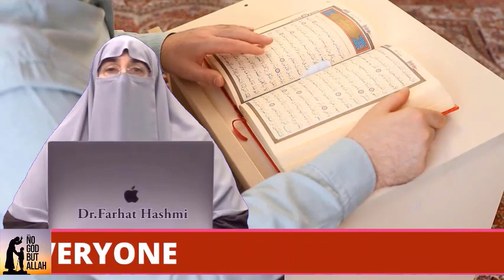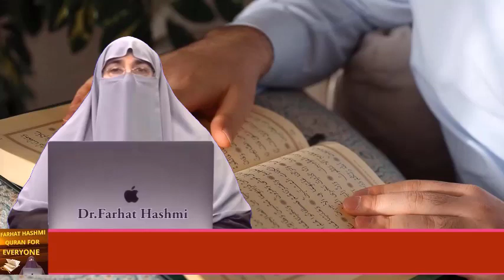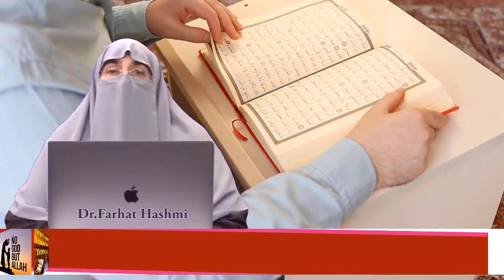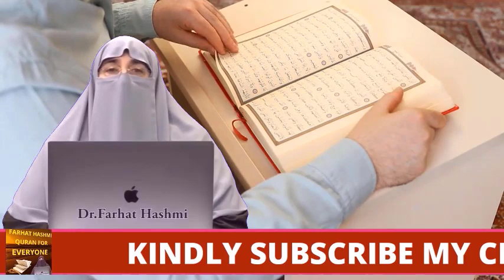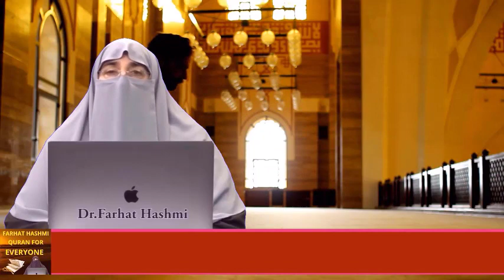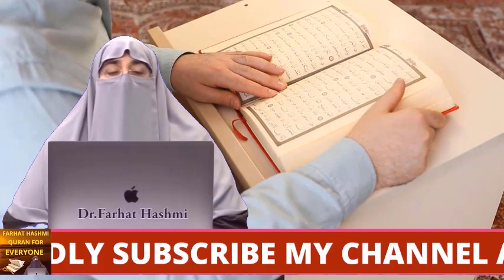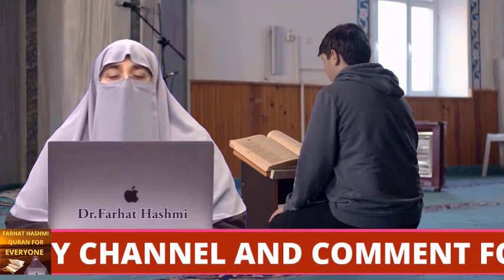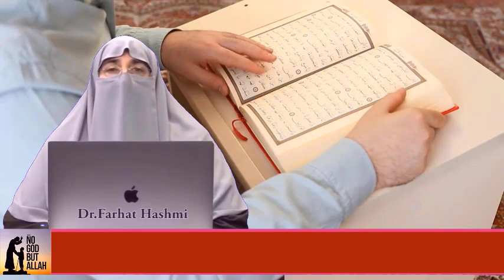Ashrah e Dhul Hijjah Ki Fazilat Surah Al Fajr Ki Roshni Mein By Farhat Hashmi